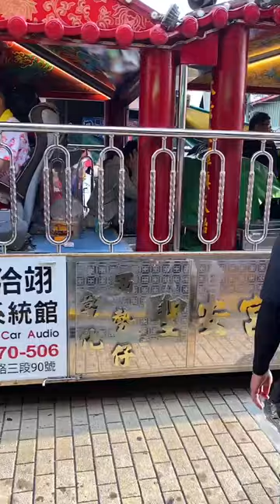2021辛丑年 （大甲鎮瀾宮彌勒團）大甲鎮瀾宮媽祖 九天八夜 遶境進香